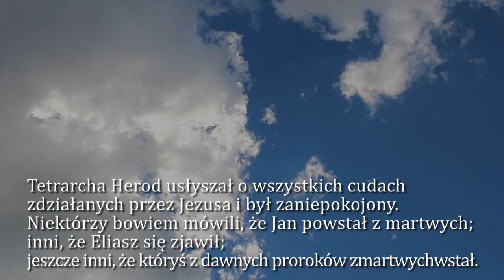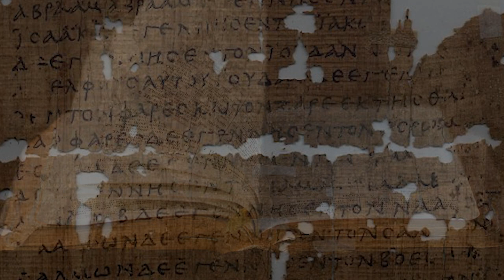Dobra Nowina na dziś | 22 września - Czwartek, XXV tyg. zwykłego